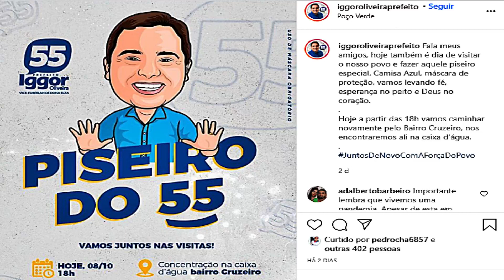Poucas & Boas: Cadeia ou morte aos ladrões de pequeno porte